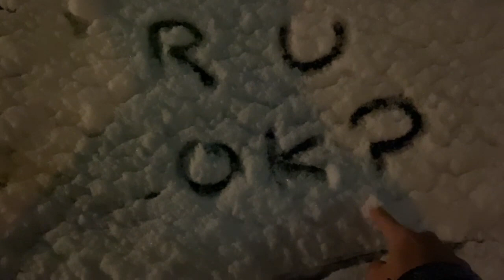I feel better when it snows…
hello all. finally another upload but not what you were expecting huh?? well, me neither so no complaining. OK? ok. but anyways, we finally got some snow! its been two years ever since that 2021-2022 winter. winter break was about to end but it snowed alot and bam. winter break was extended for another week. this time when it snowed, it reminded me of those good times. but also reminded me how much things have changed. when it snows, i love it so much that i completely forget all my problems. all my problems fade and im a kid again. enjoying the reflective white glass like snow, enjoying the natural sound proofing the snow provides, the snow is cold but so heart warming, and ofc, sledding and cracking ice all to be wrapped up in a warm house with a warm cup of coco. good times. but when the snow melts. when you come to reality, it hits you harder. and it highlights how much snow is such a gift and such an important part of people's lives and no many people realize that so they take snow for granted. therefore, I feel better when it snows! if you read this whole description and your seeing this right now, please comment "i feel better when it snows too." thank you. hope yall enjoy, and SUBSCRIBE.

PS: the burke mysteries continue, what could that box be? why is there that box with a lock, a sensor, and a speaker? if you read this as well, please comment what you think it is. the burke mysteries, when will we solve this? when will we understand what happened here in this place? will we ever get close to finding out?